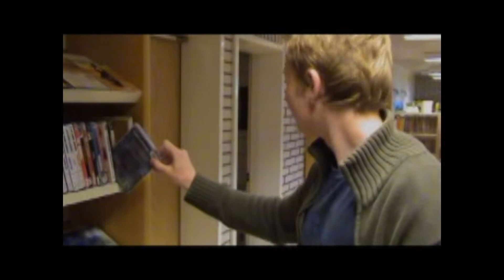Patrik och Markus Tribute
Patrik och Markus har till detta datum (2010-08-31) gjort hela 27 kortfilmer. Detta firas med en hyllningsfilm som är sammansatta delar från samtliga produktioner från Darkheart. Låten är Get Ready To Die - Andrew W.K.